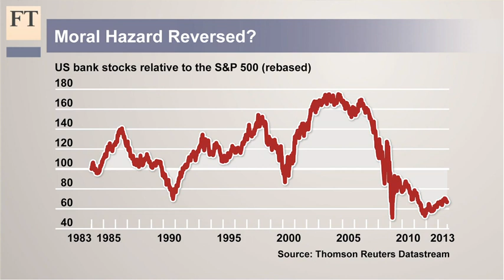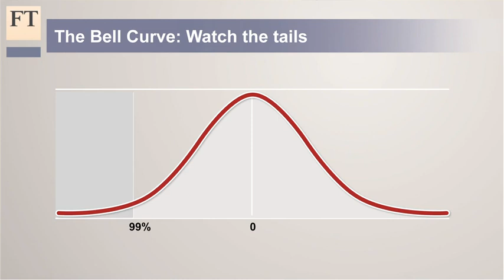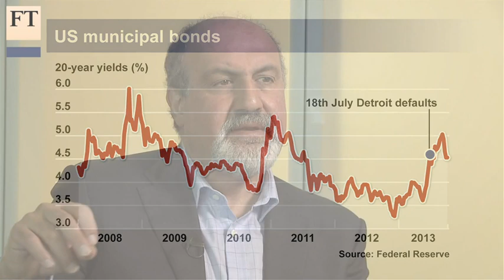Taleb's fragile world, Part One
Attempts to remedy flaws that led to the Lehman crisis in 2008 have only rendered the system more fragile and vulnerable to further crises, says Nassim Nicholas Taleb, author of 'The Black Swan' and 'Antifragile'. He explains his theories to John Authers